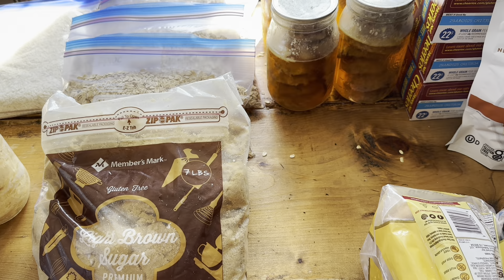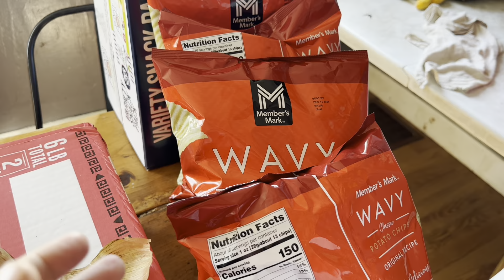Packing for Camping